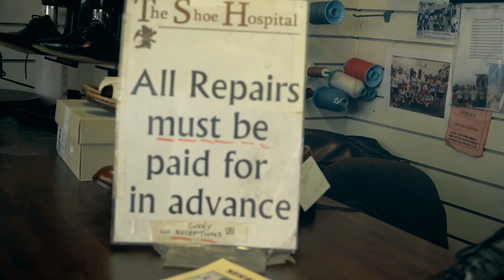Gerry Guthrie Did She Mention My Name